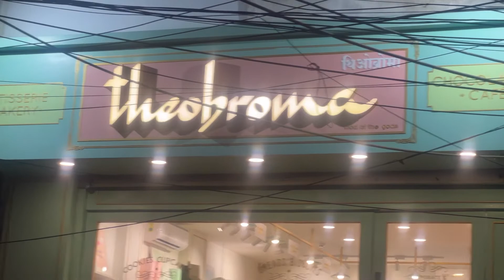Vlog 88 , I got Diwali Gift 🎁 thanks Madhu ji , Anchal k bdy ki shopping